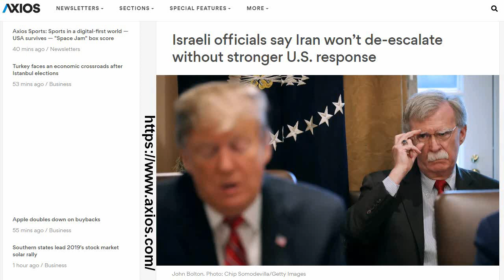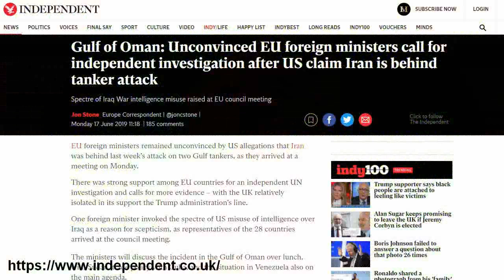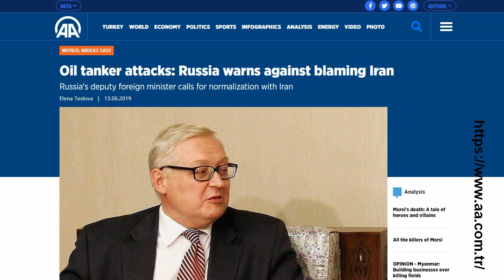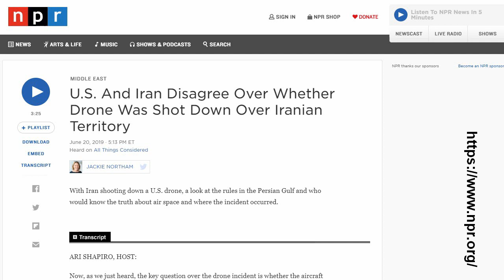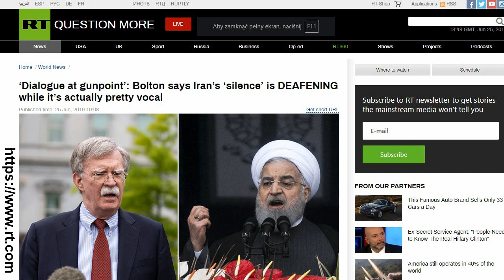Krótka wrzutka #2 USA i Iran - wojna, do ktorej na szczęście nie doszło